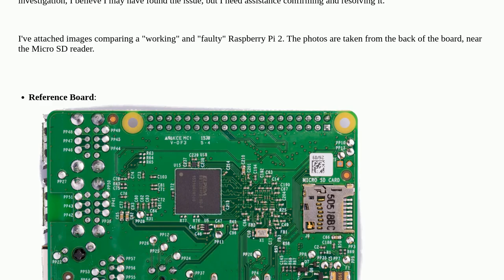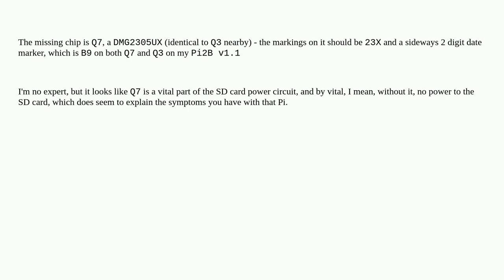Raspberrypi: Raspberry Pi 2 Model B v1.1 missing piece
Raspberry Pi 2 Model B v1.1 missing piece

A special thanks goes out to the community

  hardware pi-2 troubleshooting